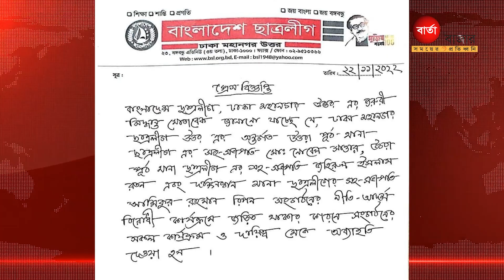ছাত্রলীগ নেতাসহ ২ জনের ওপর হা. ম. লা, অদৃশ্য কারণে ৩ নেতাকে অব্যাহতি